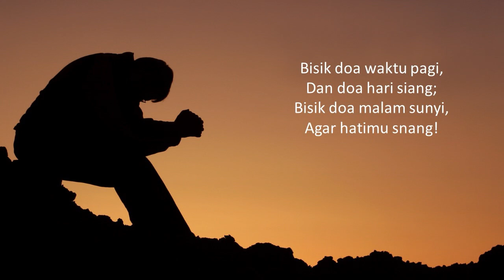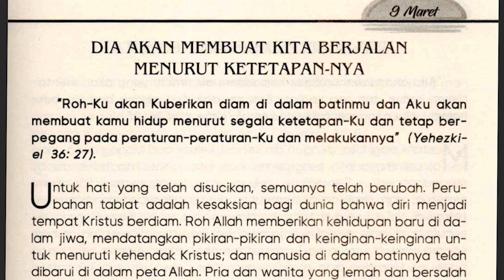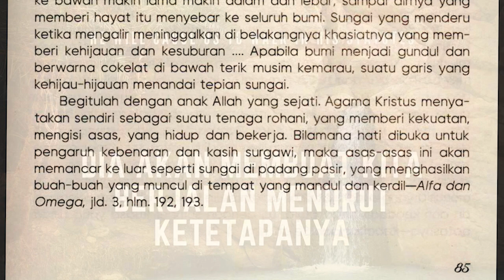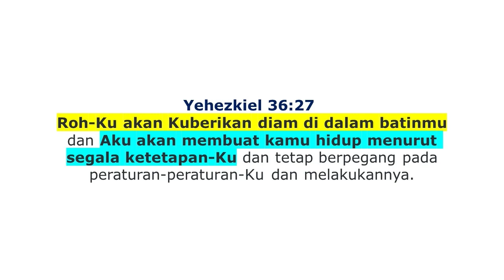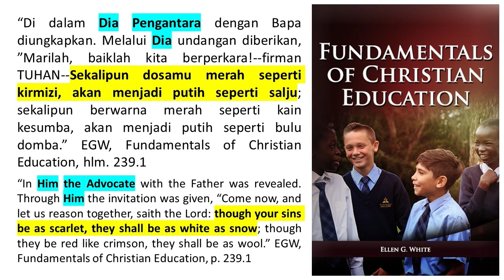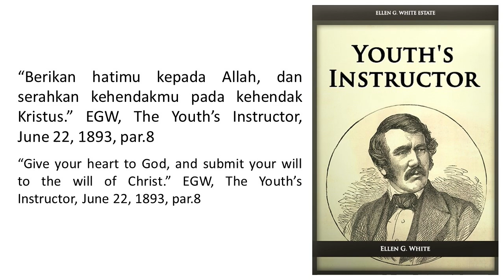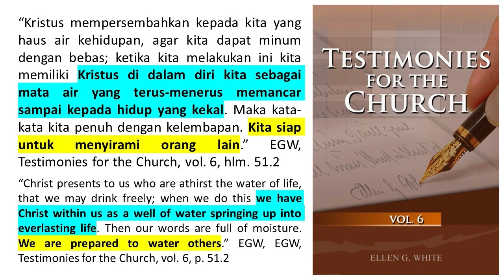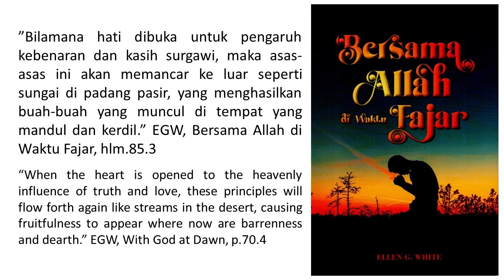Renungan Pagi - Bersama Allah di Waktu Fajar - 9 Mar 2022 - Berjalan Menurut Ketetapan-Nya